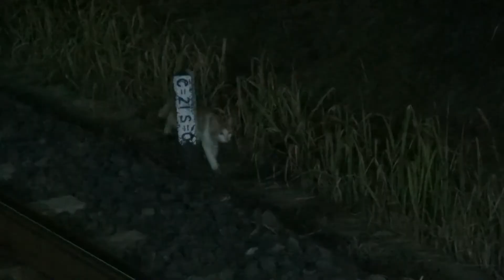ねこまとめ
いっぱい猫と出会いました